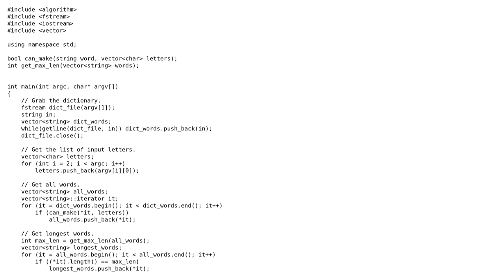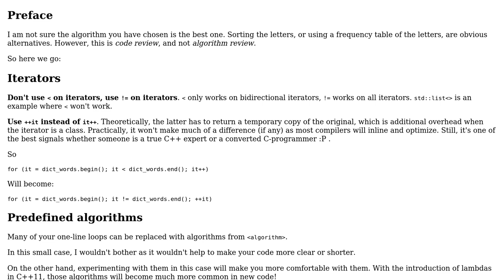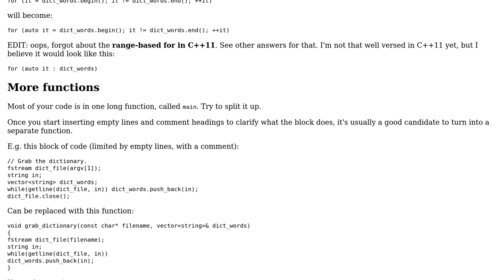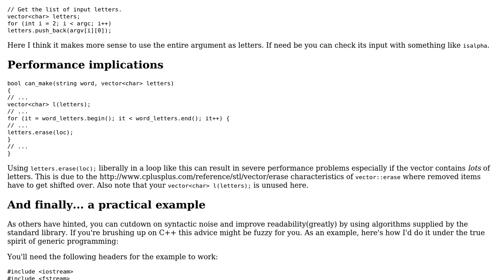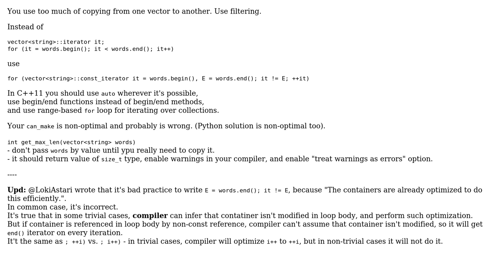Code Review: Longest words in dictionary that can be constructed from a list of letters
With thanks & praise to God, and with thanks to the many people who have made this project possible! | Content (except music & images) licensed under CC BY-SA | Music | Images & others | With thanks to user Sjoerd user Jamal user greatwolf user Ankur Sethi user Abyx and the Stack Exchange Network Trademarks are property of their respective owners. You are responsible for your own actions.